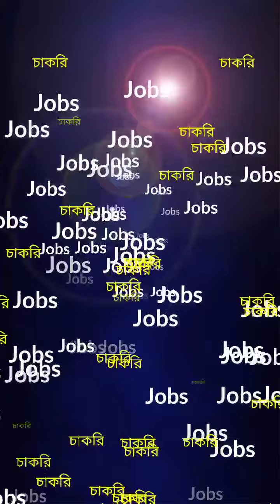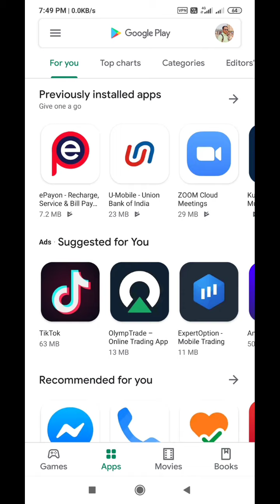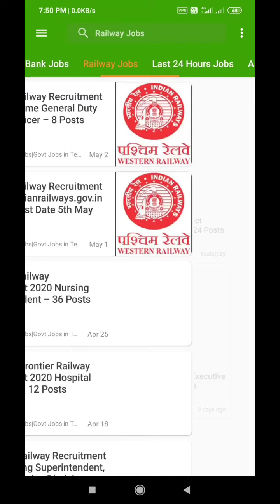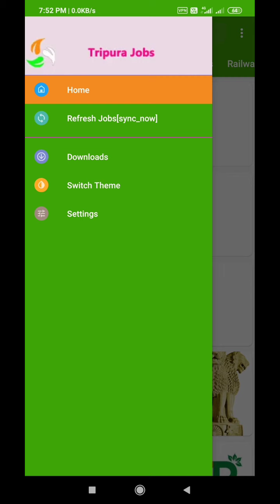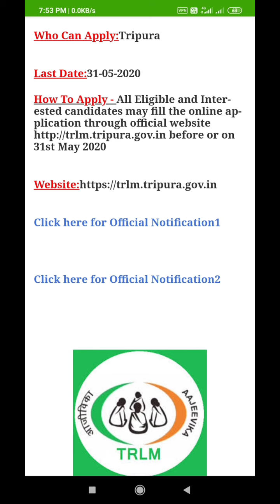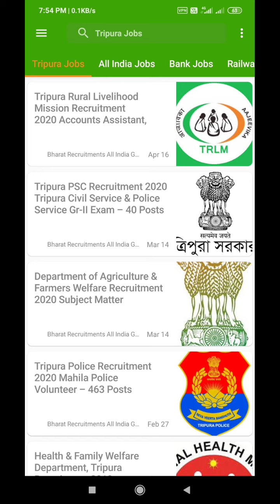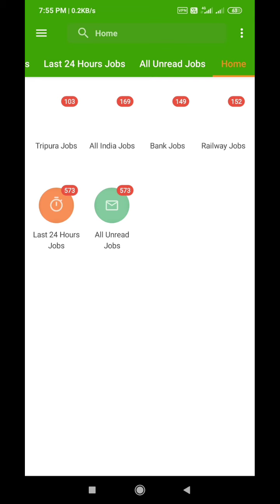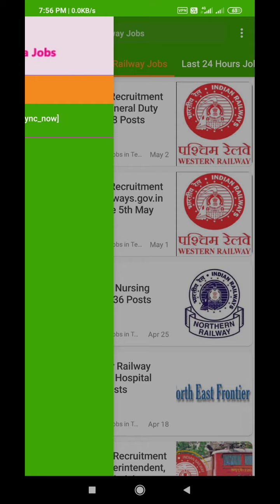Job (search your best job...fulfill your Dreams.... Needs.... Responsibility...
Find the best job suite for you from the link given below.